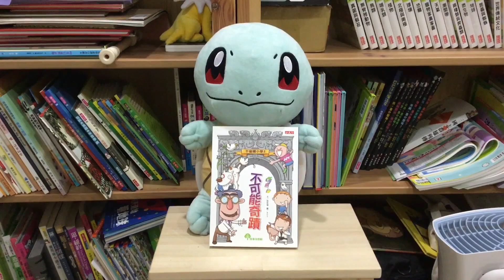寒假我做了什麼有意義的事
介紹了台北國際書展與淡水紅毛城。